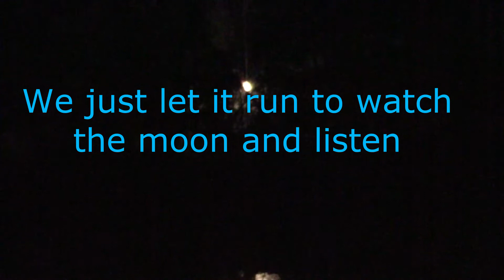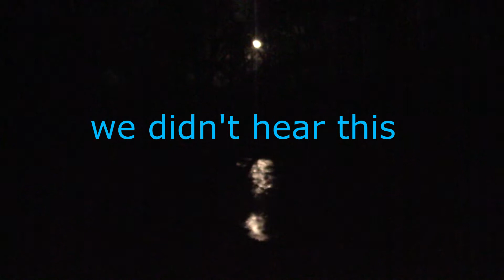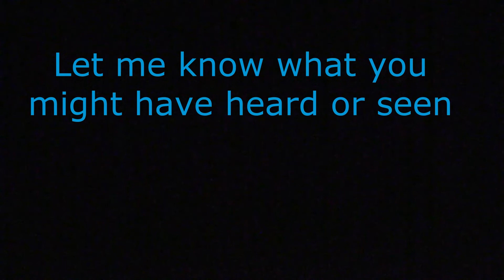Lets Listen Check Out A Gorgeous Moon And Have A Look Around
Did a little parabolic listening, got some pretty footage of the moon that we should have gotten on Halloween and Took a look around.
Call this one semi-interactive.
Headphones/earbuds let me know what you hear or see.